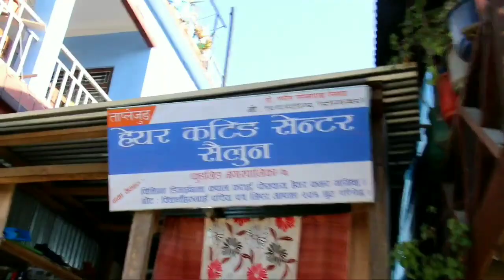ताप्लेजुङ का एक लिम्बु युवाले कपाल काट्ने सैलुङ खोलेर महिनाको 40 देखि 45 हजार सम्म कमाई गर्छन् 🙏🙏🙏